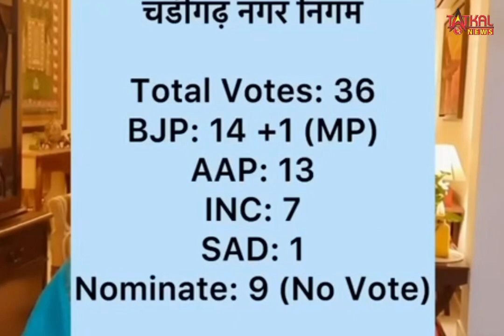चुनाव में BJP के लिए वोट चोरी करता अधिकारी कैमरे में कैद...। Supriya Shrinate ने धो डाला। Chandigarh